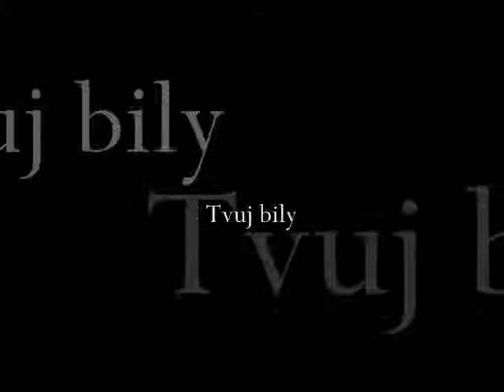Tvuj bily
Oldřich Kovář
Czech/Slovak Retro Music / Oldřich Kovář, Volume 5

Buylinks

Tracklist

1 Ztratil Jsem Srdce Oldrich Kovar

2 To Už Je Zbožňování! Oldrich Kovar

3 Tvé Foto Oldrich Kovar

4 Tvuj Bily Oldrich Kovar

5 Ty Jsi Moje První Láska Oldrich Kovar & Lištičky

6 Ty Máš Svůdné Oči Oldrich Kovar

7 Ty Nemáš Vůbec Ponětí Oldrich Kovar

8 Udělám Si Cigaretu Oldrich Kovar

9 Usmevem a Ocima Oldrich Kovar

10 V tom našem venkovském kostelíčku... Oldrich Kovar

11 Vám... Oldrich Kovar

12 Večer Na Rejdě Oldrich Kovar & Premysl Koci

13 Večer nad Prahou Oldrich Kovar

14 Věřím vám (Tornerai) Oldrich Kovar & Karel Vacek

15 Vesele, Jen Vesele! Oldrich Kovar

16 Vyzvání Oldrich Kovar & Karel Vacek

17 Waltz O Jaru Oldrich Kovar

18 Za úsměv jediný (Madono má) Oldrich Kovar

19 Život Je Krásný Oldrich Kovar

20 Zni Pisen Prirody Oldrich Kovar

21 Zpívám Si Na Cestu Oldrich Kovar

22 Zpívám Si O Lásce Oldrich Kovar